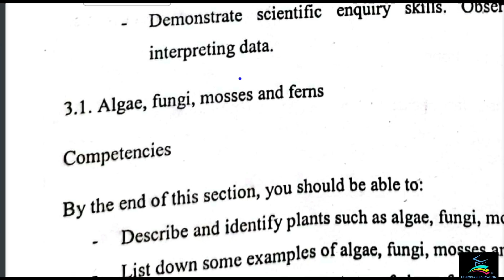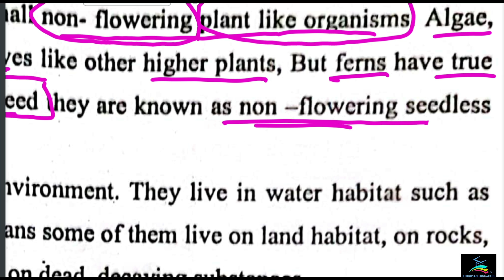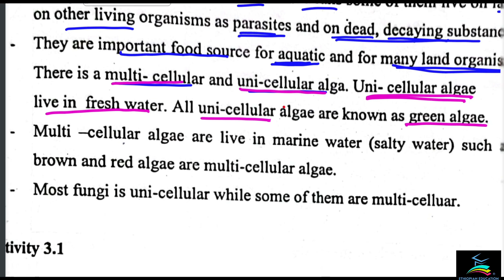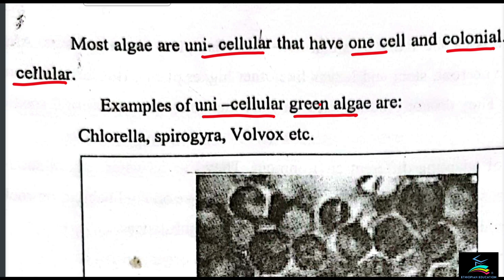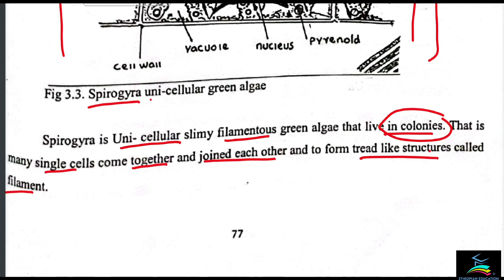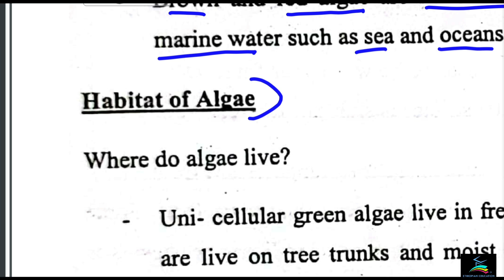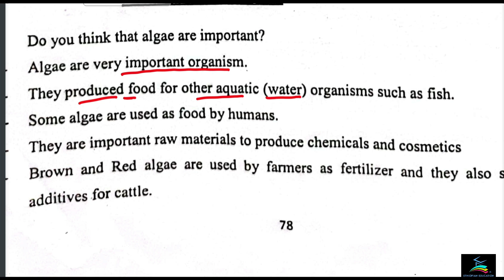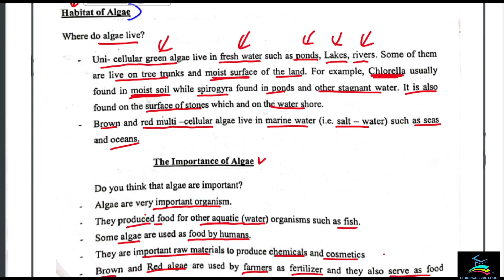Ethiopian Grade 6 Basic Integrated Science Unit_3 p_1 Algae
Ethiopian Education